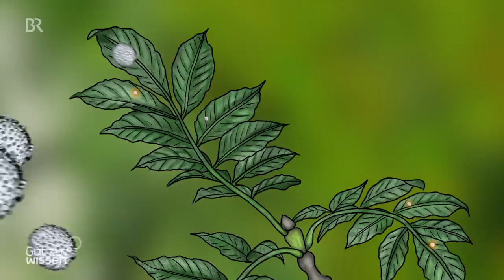Pilzbefall: Hilfe gegen das Eschensterben | Gut zu wissen | BR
Die Esche gilt als Baum, der klimatische Veränderungen gut verkraftet. Doch seit einiger Zeit sterben viele Eschen. Ursache ist ein Pilz, das “Falsche Weiße Stengelbecherchen”. Einzelne Eschen sind aber unempfindlich dagegen. Woran kann das liegen?

Landwirtschaft & Natur"